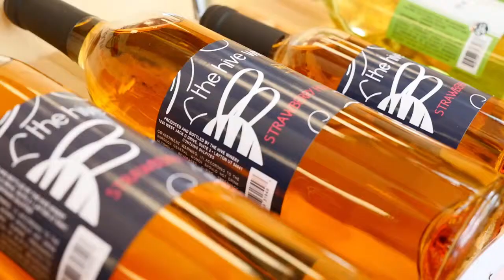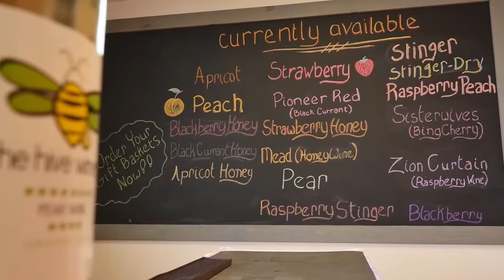The Hive Winery | Rocky Mountain Power wattsmart Business